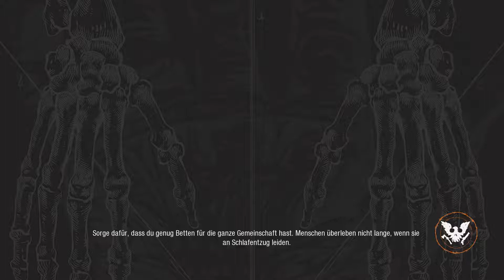State of Decay 2 - PC - Folge 1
Gameplay German